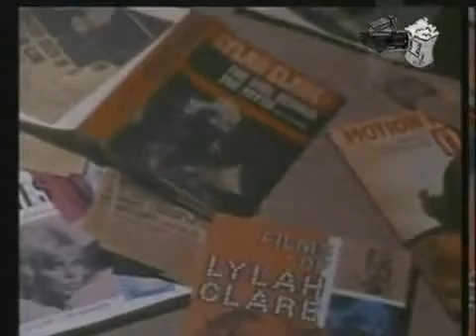tRECHO A Lenda Lylah Clare - 1968 - TVRIP RARO